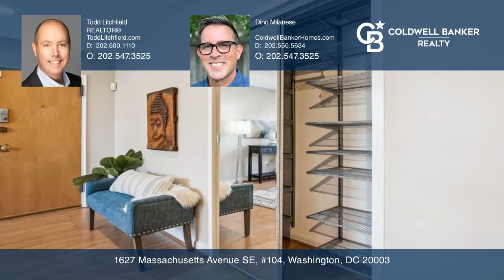1627 Massachusetts Avenue SE, #104 Washington, DC | ColdwellBankerHomes.com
1627 Massachusetts Avenue SE, #104, Washington, DC

Coldwell Banker

ColdwellBankerHomes.com

This one bedroom Hill beauty packs a punch and checks all the boxes. Location = Happy Dance.  Lincoln Park, two metros, Eastern Market, Countless hip eats, grocery and exciting retail--a short skip from your front door. Unwind in a light-filled and inviting grown-up condo with tremendous flow and fantastic finishes. Stunning floors throughout, recessed lighting, CAC, gas cooking, newer HVAC and more. The BIG living room with multiple seating options fuses effortlessly to the separate dining area and updated kitchen with plenty of storage. Tidy up in the pristine spa-inspired bath and unplug in the oversized bedroom with custom closets and tons of light. More? Oh yes. FREE laundry in building but unit owner can add washer and dryer if they so choose. Even More? YES! Parking space included with this unit! BONUS storage unit also included! All this in a professionally managed, LOW FEE, pet friendly boutique building. Start packing and you are welcome.